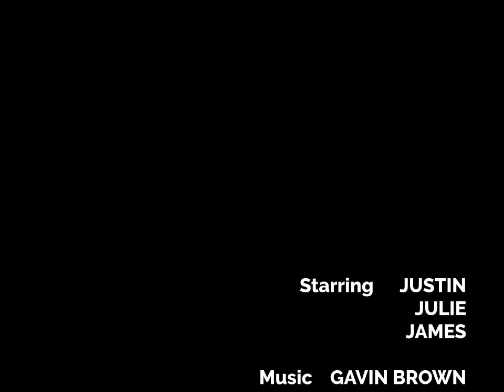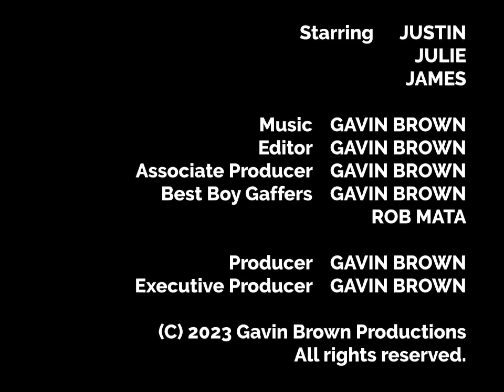Gavin Takes the Fright (2023) (A Gavin Brown Short Film)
Gavin's dad takes Gavin Brown on a mansion adventure.